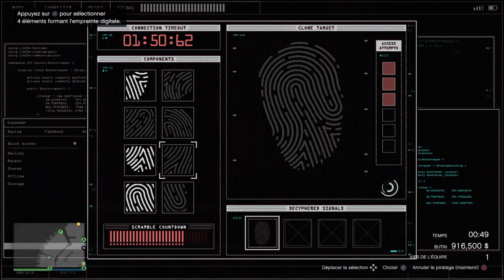Grand Theft Auto V : Le braquage du casino (mode Furtif) (Ft : KoNoha_Monkey YTB)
On fait le braquage du casino en mode furtif avec KoNoha_Monkey YTB !!